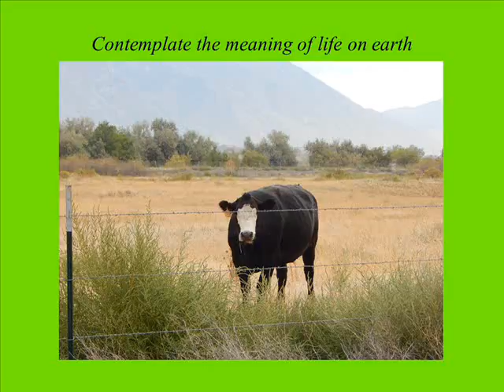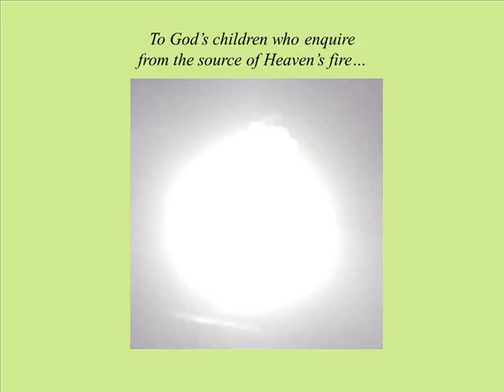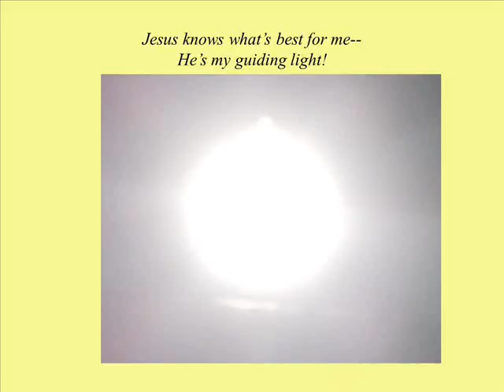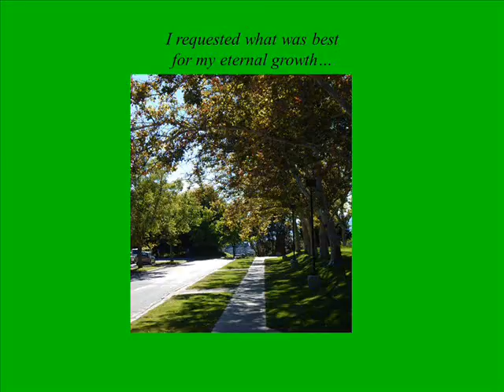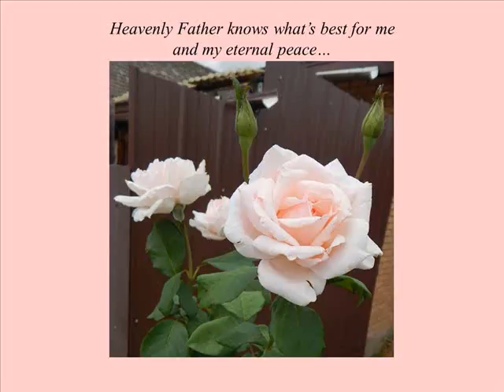Evening Stars Shine There At Night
Evenings are welcome relief after toil and happenings of the day.  It is then when we can take time to rest and evaluate life, God and other philosophical ideas...